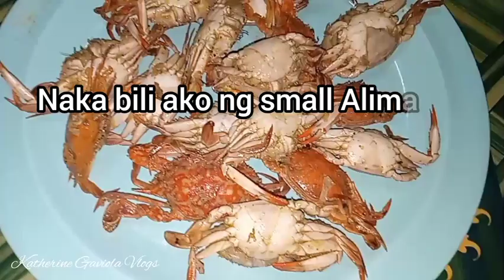CRISPY FRIED SMALL ALIMASAG | CRABLETS | MY VERSION | COOKING SHOW